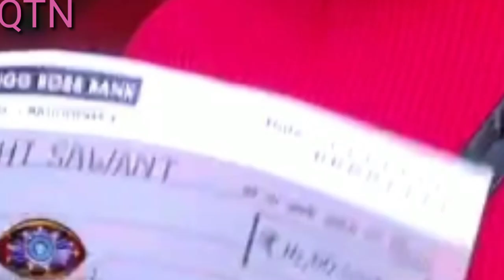Bigg Boss 14,Exclusive Updates,Today Episode,12 February 2020,DESERVING WINNER RUBINA,Rubina,Preview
It's about the latest update of Colors TV Popular Show Bigg Boss 14 .
Image courtesy - Colors TV and voot app